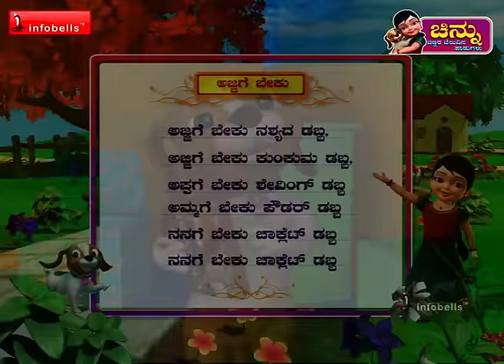Ajjage Beku - Kannada Rhymes 3D Animated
Watch this Kannada Rhymes for Children; these Chinnu Kannada Rhyme videos are sure to delight your Children. These collections of popular Kannada Rhymes for babies are presented by infobells. Let us enjoy this " Ajjage Beku " Children Kannada Rhyme with catchy music, in 3D animation will attract even children and adult alike.